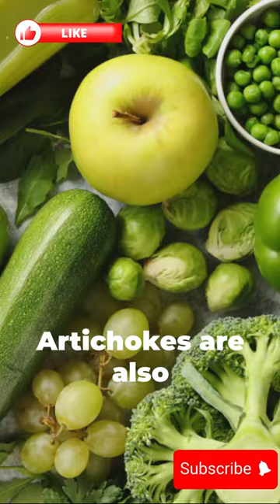Health Benefits of Artichokes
Welcome to VitalGlow Life, your go-to destination for all things health, beauty, and holistic well-being! 🌿✨ Dive into our transformative videos where we share nourishing recipes, invigorating workouts, beauty tutorials, and wellness tips designed to enhance your natural glow from within.

🍏 In our latest video, discover a delicious and nutritious recipe that not only tantalizes your taste buds but also contributes to radiant skin and overall well-being. Follow along as we explore the power of mindful eating and how it can positively impact your health journey.

💪 Join us for a heart-pumping workout routine that not only boosts your physical strength but also elevates your mood and energy levels. Our fitness routines are tailored to fit seamlessly into your busy lifestyle, making self-care a priority.

🧖‍♀️ Uncover the secrets of a glowing complexion with our natural beauty tutorials. From skincare routines to makeup tips that enhance your features, we've got you covered. Embrace your uniqueness and celebrate your authentic beauty with our expert guidance.

At VitalGlow Life, we're on a mission to empower you to lead a vibrant and fulfilling life. 💖✨